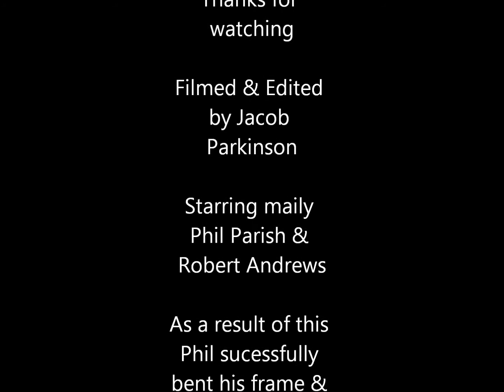Sudbourne Jumps On Phil's Birthday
Put these clips together after a session at Sudbourne jumps on 19/04/11 for Phil's birthday.
Riders: Phil Parish, Rob Andrews
Jumps: Mains, drunks